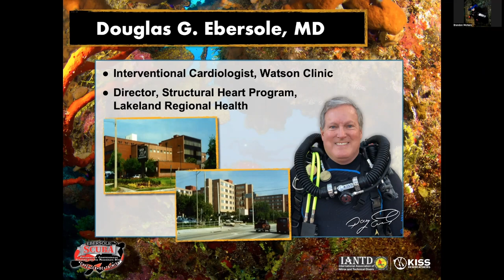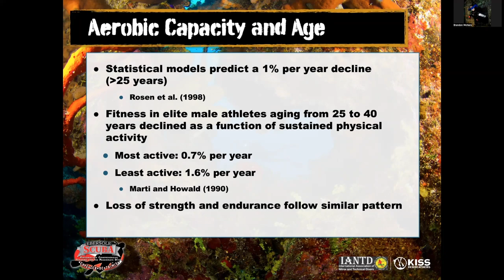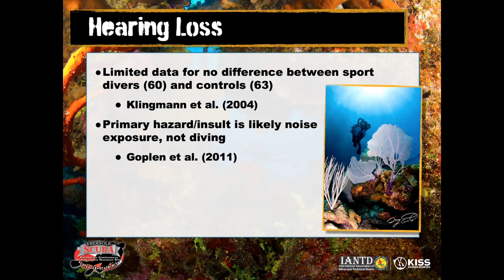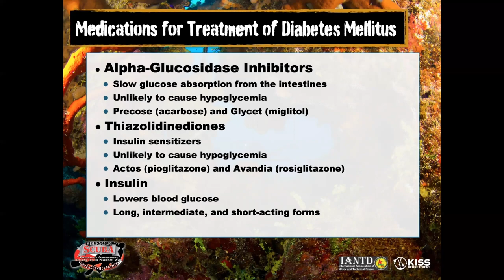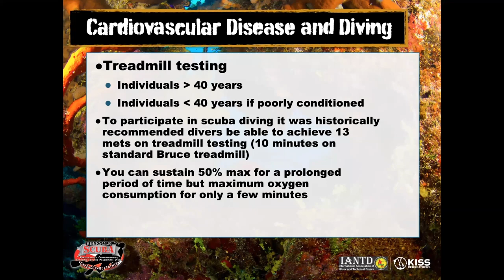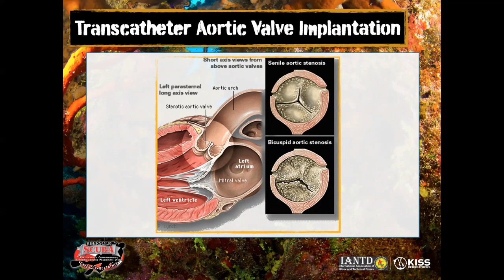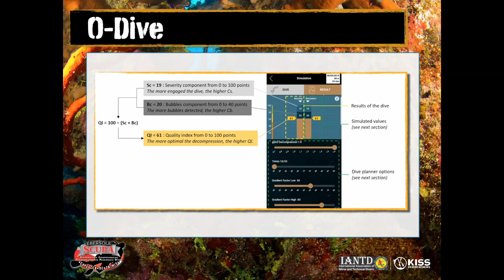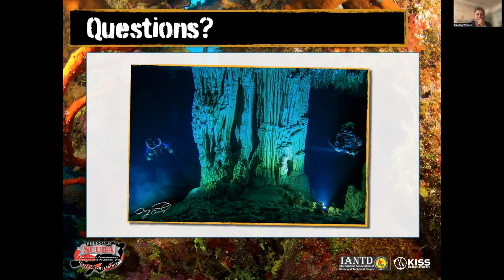Cave Conference, The Aging Diver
NSS-CDS 2022 International Cave Diving Conference Part 3: The Aging Diver.

A Professional dive seminar to learn about how aging affects your body and what precautions you should take depending on your age, health and other factors.

Douglas Ebersole, MD is an interventional cardiologist at Watson Clinic in Lakeland, Florida as well as the Director of the Structural Heart program at Lakeland Regional Health medical center.
He has been diving since 1974 and is an avid recreational diver, technical diver, rebreather diver, and cave diver. An avid technical and cave diver as well as a CCR trimix instructor and cardiology consultant to Divers Alert Network (DAN). His medical background and diving experience gives him a unique perspective on diving physiology.

Special Note of Recognition and Thank you must be handed out to Brandon Wolters with capecoraldiveclub without his help this video would not have been possible!

And a huge Thank You to Doctor Ebersole for his lecture and helping us get in contact with Brandon.

My buddy Keith and I attended the annual NSS-CDS Cave Conference event in Lake City, Fl and did the O' video camera in the movie theater bit and recorded this event for us to watch and perhaps have talking points later during a "talking head" video for our channel.
This did not go unnoticed, and we were quickly asked if we would share our video. so, we wanted permission from the event planers and speakers this has led us to this our first Video segment of a six-part series.